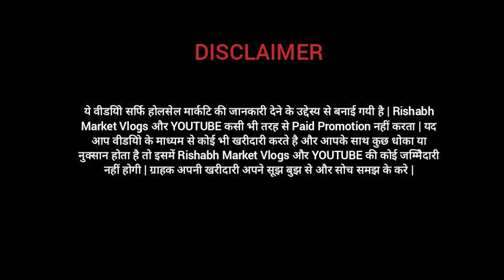Best Cosmetic Shop in delhi || Cheapest cosmetic item available at lowest rates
Shop- S.K enterprise

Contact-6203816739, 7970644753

Address- Shop no. 111, building no.12/13, qutub road chowk , sadar bazar delhi- 110006

channel.